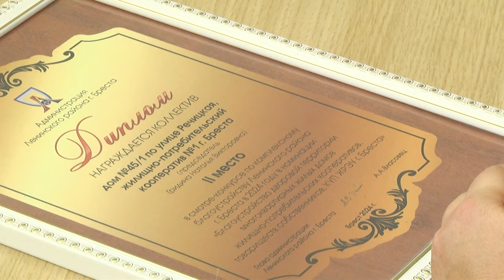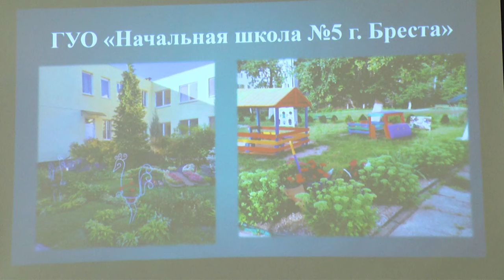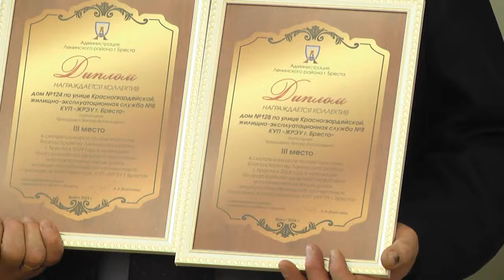2024-11-06 Подведение итогов конкурса по благоустройству в Ленинской администрации г. Бреста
Чистый город начинается с каждого проживающего в нем. Уютные улицы, красивые клумбы с цветами во дворах и постоянное озеленение, радующее глаза прохожих – всё это старания, которые делаются ради родного и любимого душе места. Именно такой живописный образ предстаёт перед глазами, когда речь идет о Бресте, и по-другому представить наш город уже невозможно. Этот год также не стал исключением. И традиционно в Ленинском районе прошли два конкурса: «Цветы родному городу» и конкурс по комплексному благоустройству района. Накануне в администрации   Бреста подвели итоги проделанной работы, труд его участников не остался незамеченным –дипломами и благодарственные письмами наградили самых старательных, отзывчивых и неравнодушных.

*Наши контакты:*
✅Телефон горячей линии:
54-63-67